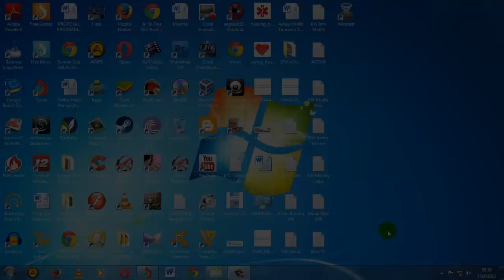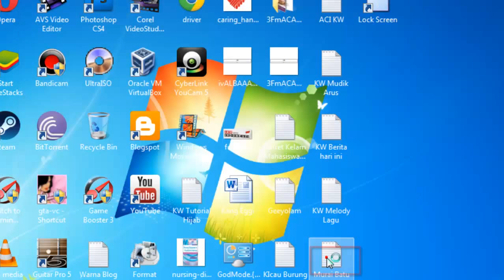[ Hidden Trick ] How To Create A SHORTCUT To LOCK Your Computer - Crack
Have you ever left your PC in a hurry? Have you ever felt that it is a pain to lock your system in the simple way by doing CTRL+ALT+DEL? I would imagine that you have and then, this trick is for you. This trick enables you to create a shortcut to lock your computer instead of doing the regular CTRL+ALT+DEL, thus providing you a way to quickly and easily get away from your PC whenever you are in a hurry.

To use this trick, follow the instructions given below:-

Steps
1. Right Click on an empty space on the Desktop, point to New and click on Shortcut.

2. In the dialog box that pops up, type the following code without quotes in the Type the location of the item : rundll32 user32.dll,LockWorkStation

3. Click on Next and type a name for the shortcut in the Type a name for this Shortcut textbox.

4. Click on Finish.

easy download and save youtube videos to your computer - simple trick,
computer card trick,
cool computer trick,
trick your computer thinking another country,
card trick through computer,
computer mind reading card trick,
how does the computer card trick work,
how can i trick my computer location,
computer card trick,
cool computer trick,
hair dryer trick for computer,
trick for computer desktop,
computer trick of the day,
david copperfield computer trick,
david blaine computer card trick,
tricky computer desktop trick,
trick to turn computer screen upside down,
tips dan trick computer,
shutdown computer trick,
dynamo computer trick,
computer trick ebook,
best computer trick ever,
coolest computer trick ever,
escape trick convenience store computer,
escape trick convenience store computer password,
escape trick convenience store computer code,
computer knows everything trick,
easy computer trick,
computer engineering trick,